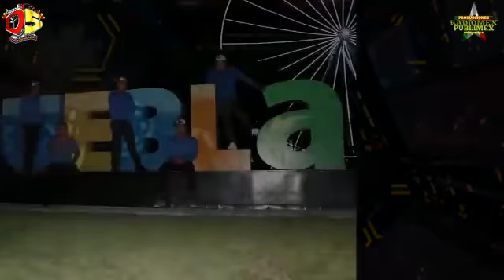((GRUPO D5 ))CON SABOR A PUEBLA ACORDEÓN SABANERO VIDEO CLIP 2018 inédito